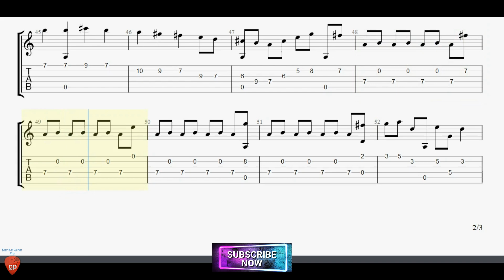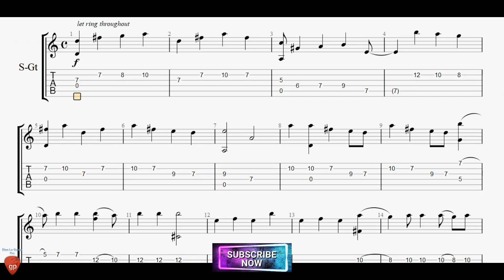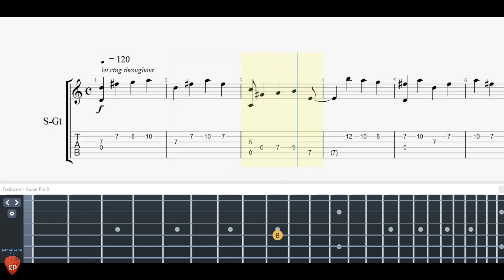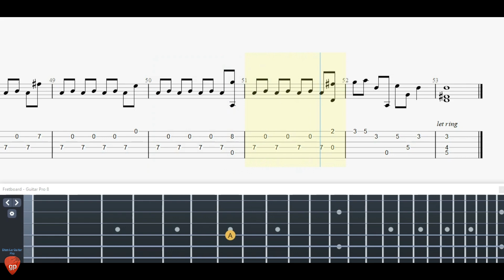Concerto in D minor by Antonio Vivaldi with Guitar Tutorial FREE TABs